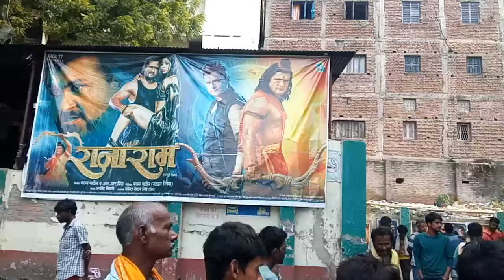Khesari Lal Yadav का Rajaram Film का Second Day का जलवा - Sapna Chauhan और Parag Patil